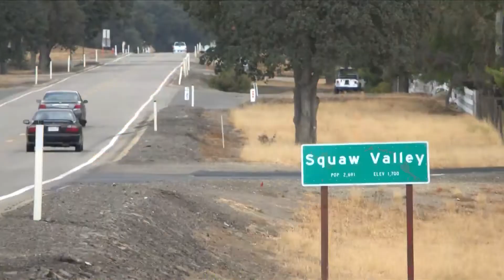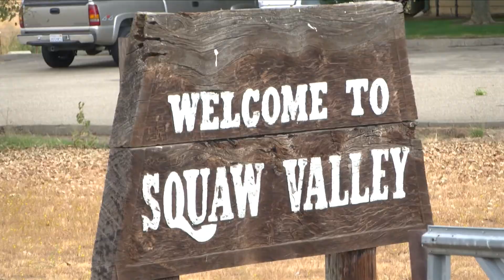The bill calls for the removal of the word "squaw" from the names of towns, cities, and places acros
With the passing of California Assembly Bill 2022, dozens of small towns across California are now grappling with how to move forward with what to call their town. Including Fresno County's Squaw Valley.